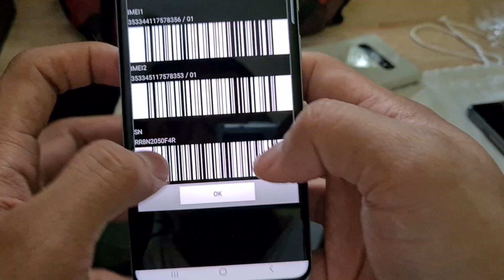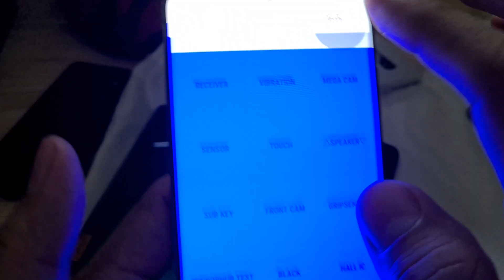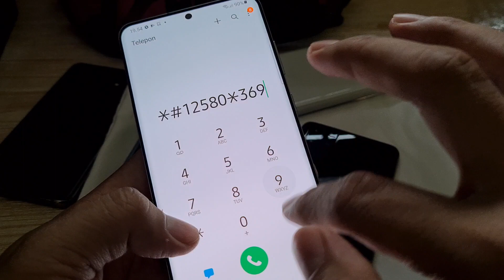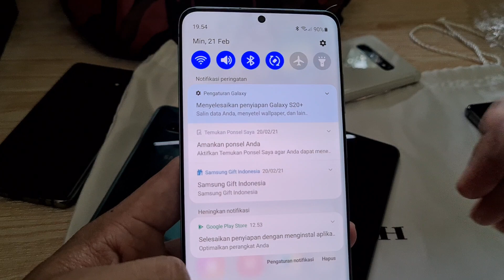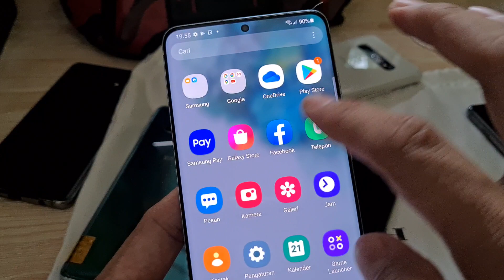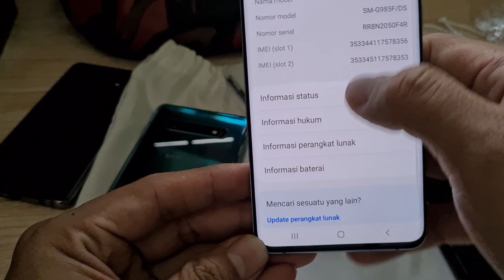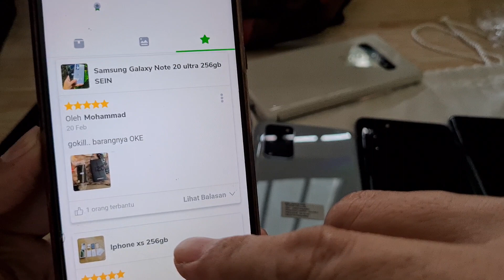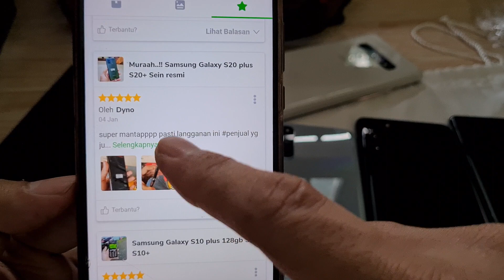Jual Samsung Galaxy S20 plus White garansi resmi mei 2021. Bang Hape siap COD n Tokopedia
Unit 94 Samsung Galaxy S20 plus garansi resmi SEIN mei 2021. Jual hp second berkualitas. COD n Tokopedia

Samsung Galaxy S20 plus 128gb SEIN resmi
Warna White
Kondisi overall mulus 99% ,cek detail fisik di video ya 🙏
Kelengkapan  Hp only
Harga 7800 cek video , tolong disimak baik2 ya, krn beda kondisi / kelengkapan bisa beda harga

Untuk koleksi video terbaru cek di playlist berikut :
Flagship Samsung